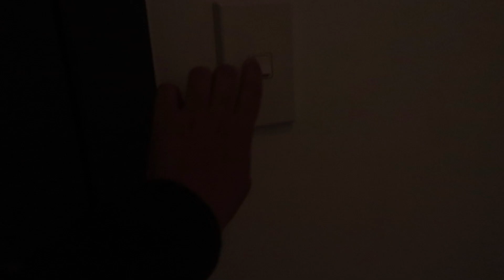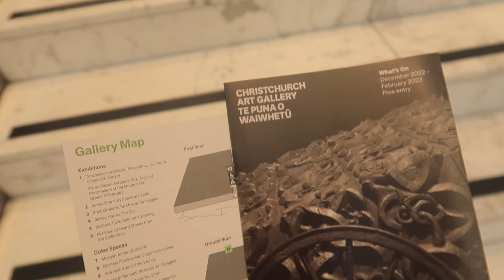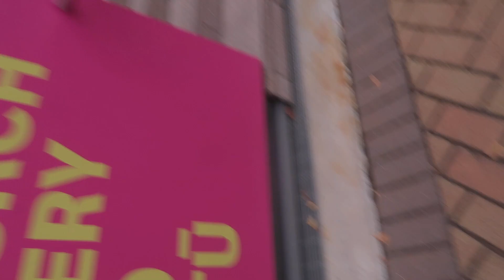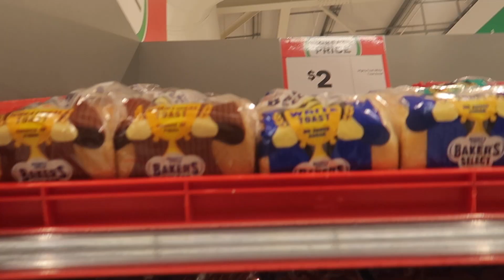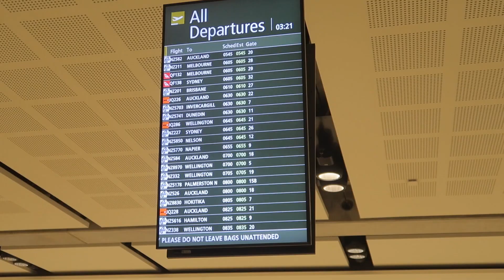DE LAATSTE DAGEN IN NIEUW-ZEELAND// NIEUW-ZEELAND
In deze video neem ik jullie mee tijdens mijn allerlaatste week in Nieuw-Zeeland, waar ik ongetwijfeld nog eens terug kom! Ik heb mij een weekje vermaakt in het mooie Christchurch. Wat ik heb gedaan tijdens mijn tijd in Christchurch, zie je in deze video!

Reis met me mee door Nieuw-Zeeland, met vandaag als (eind) bestemming: Christchurch!

Voor HD kwaliteit, klik op het tandwiel

Ohja je mag me ook volgen op instagram als je dat leuk vindt...

Heel veel liefs uit Nieuw-Zeeland!